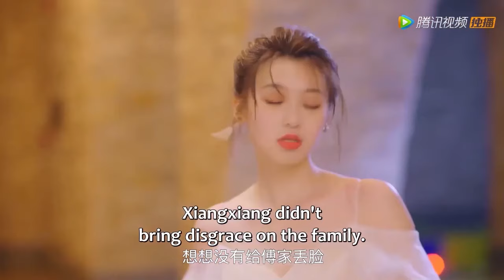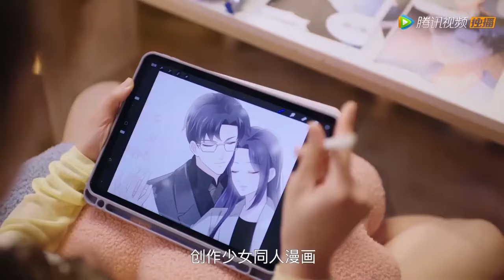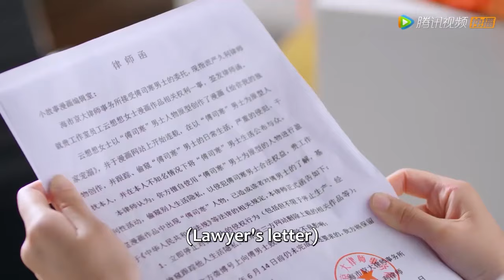【MOVIE】丈夫偷腥以为没人知道，谁料妻子宴会曝光丈夫出軌證據，让狗男女没脸见人！ | 给你我的独家宠爱 Here Is My Exclusive Indulge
✨ ✨ ✨ 剧名（Drama Name）：给你我的独家宠爱 Here Is My Exclusive Indulge